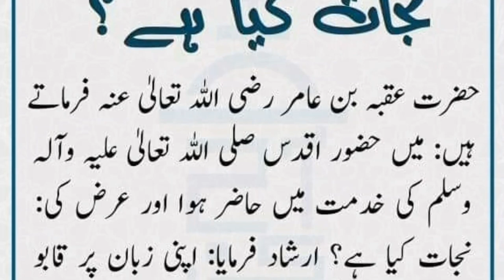Nijath Kya hay | beautiful Ahadees Mubarak